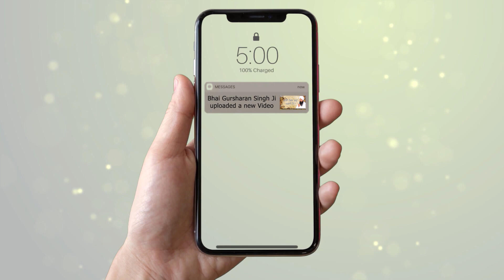Grahsath Jiwan Da Mahatav Samjhaun Lai Mahatma Ne Kihri Jugti Apnai? | Bhai Gursharan Singh | Sakhi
Grahsath Jiwan Da Mahatav Samjhaun Lai Mahatma Ne Kihri Jugti Apnai? | Bhai Gursharan Singh Ji Ludhiana Wale | Sakhi

A/C Name : Bhai Daya Singh Ji (Nishkam) Satsang Sabha
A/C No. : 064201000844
IFSC Code :ICIC0000642

Pincode:- 141001